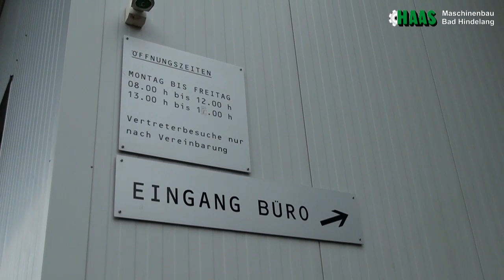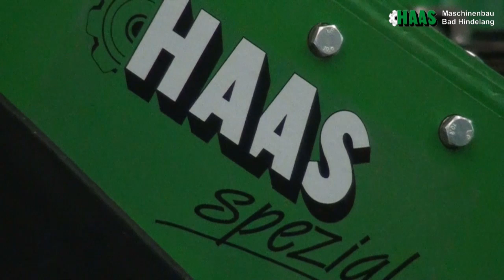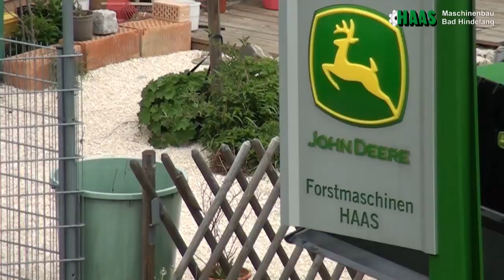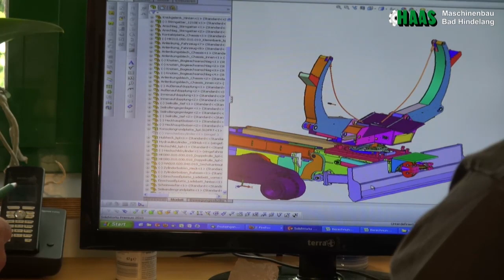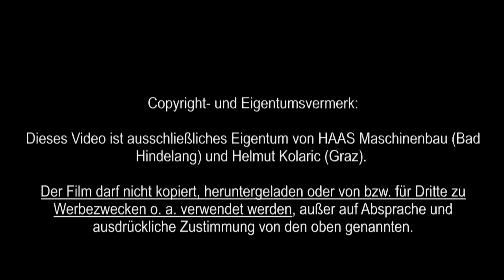HAAS Maschinenbau Firmenfilm 2013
Haas Maschinenbau steht für mehr als zwei Jahrzehnte Zuverlässigkeit und Erfahrung. Neben Service und Ersatzteilversorgung liegt das Hauptaugenmerk auf Innovation der Forsttechnik durch eigene Entwicklungen und sogar Patente...